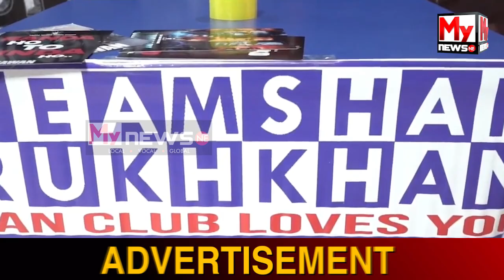🔴ধুমুহাৰ সৃষ্টি কৰিলে শ্বাহৰুখৰ 'জৱানে'